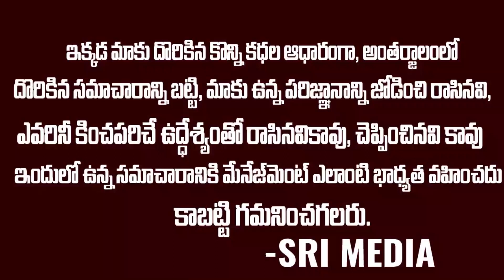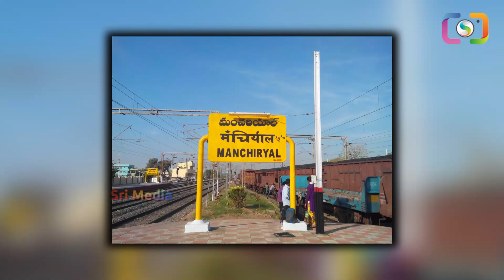బావ మరదలు లవ్ స్టోరీ.. ప్రాణాలు కూడా లెక్క చేయని మరదలు | SriMedia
WATCH : బావ మరదలు లవ్ స్టోరీ..  ప్రాణాలు కూడా లెక్క చేయని మరదలు | SriMedia